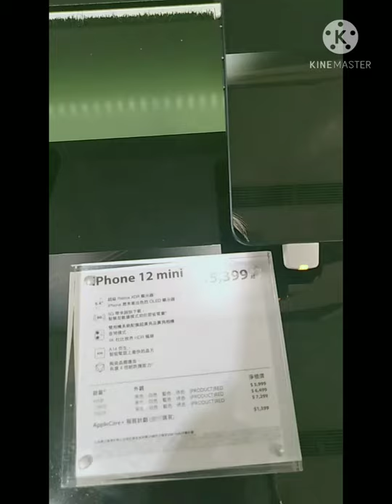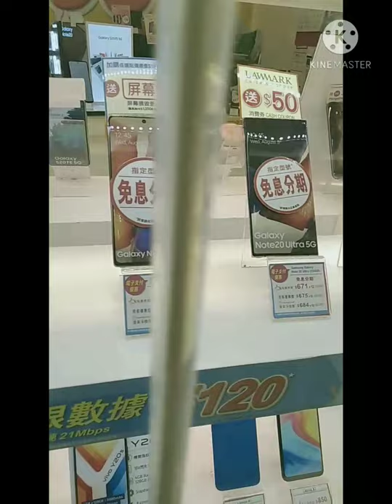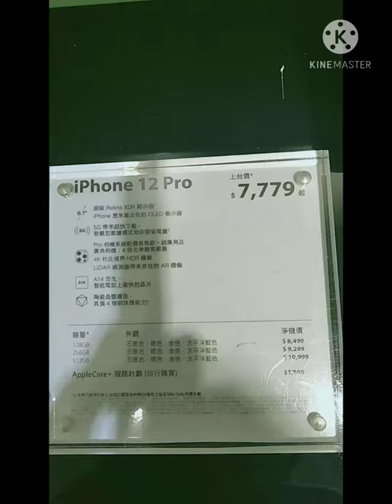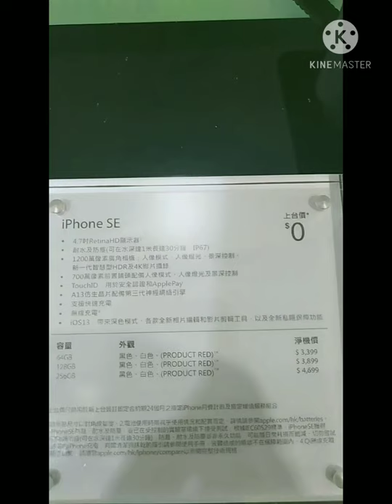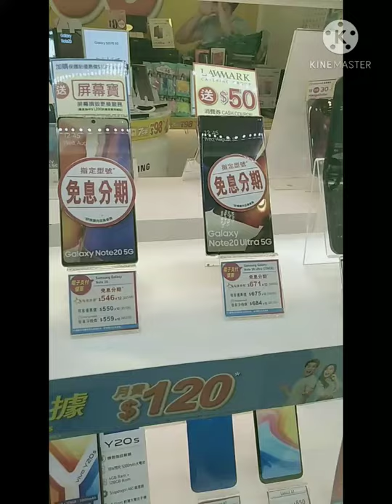Latest Price Smartphone Hong Kong 2021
Lechon Kalapati
Ginataang Kalabasa
Amazing voice
Leche Flan
Spring roll
Pinoy recipe
Cooking channel
MVI TV channel
Facebook name--Mace Valleser Ignacio